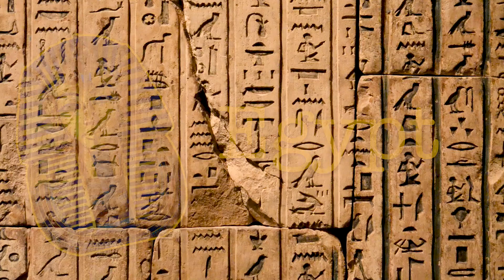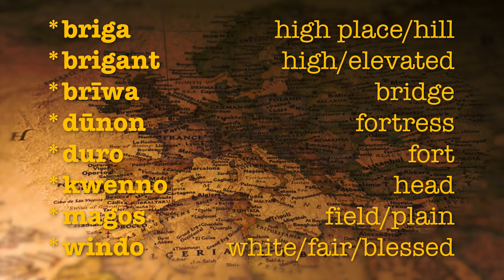Exonyms vs. Endonyms: Rename Continents?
Every name comes from somewhere, but often they are given to people and places by someone else, an exonym, as opposed to someone deciding a name for themselves, an endonym. Today we're exploring what the continent's might've been named had the native people's word for their land been used instead.

Make sure to check out WonderWhy's video after this one!